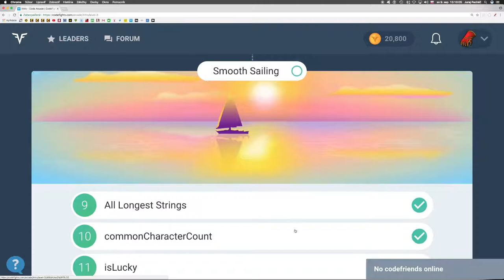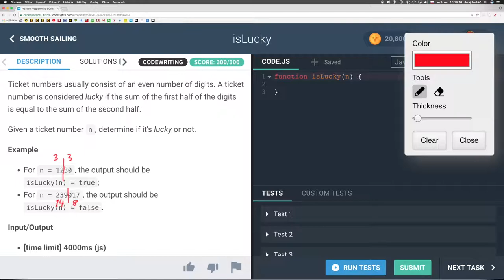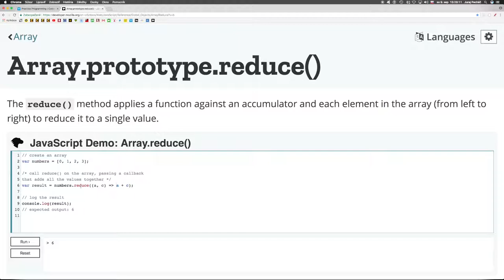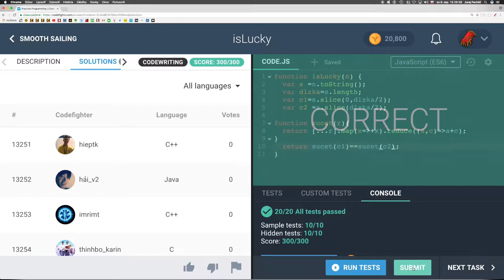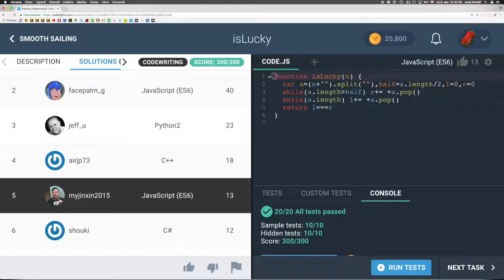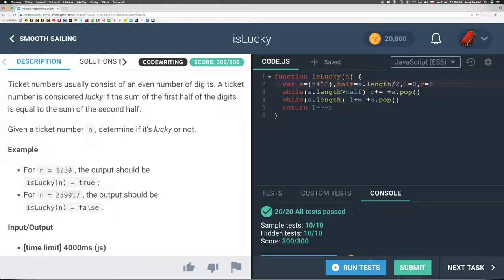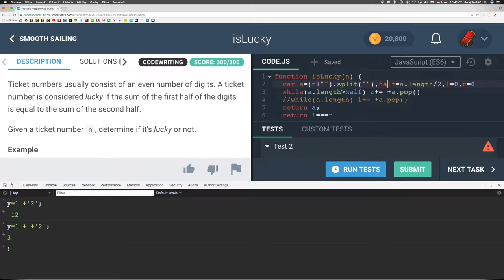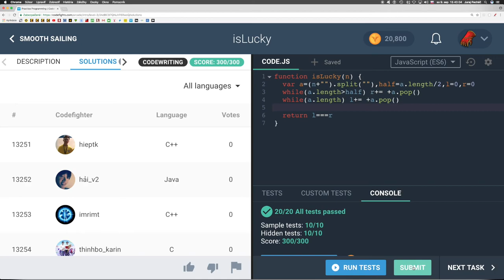709 🐟 Pokojné plachtenie - Je šťastný?║CodeFights slovensky║ Programovanie s Yetim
Ticket numbers usually consist of an even number of digits. A ticket number is considered lucky if the sum of the first half of the digits is equal to the sum of the second half.

Given a ticket number n, determine if it's lucky or not.